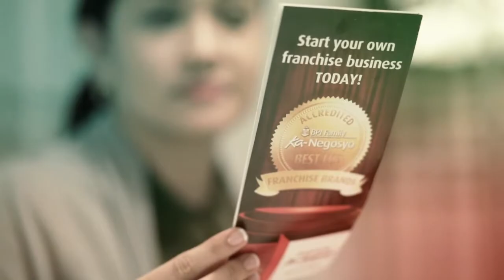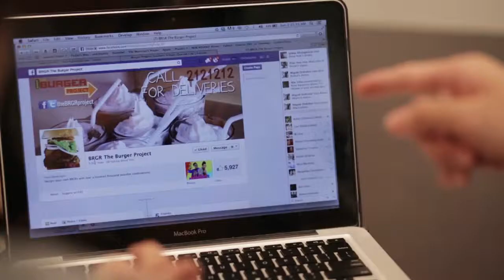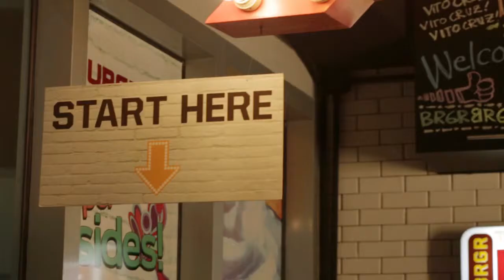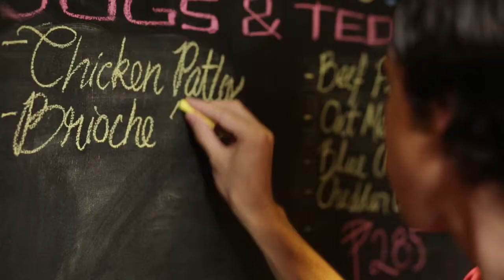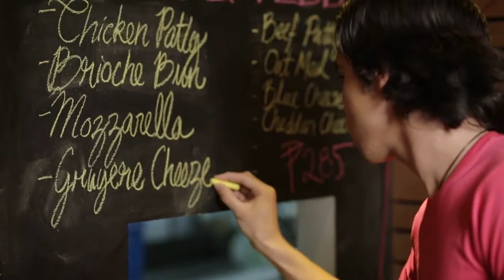BPI Family KaNegosyo Series: Burger Project